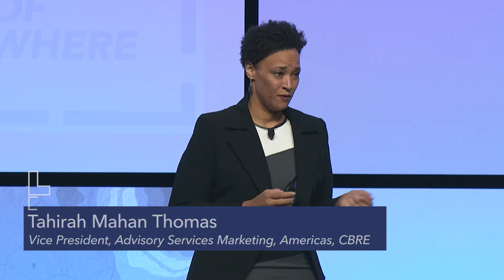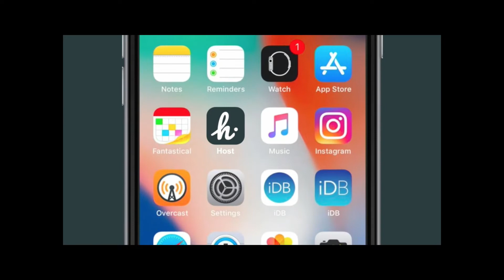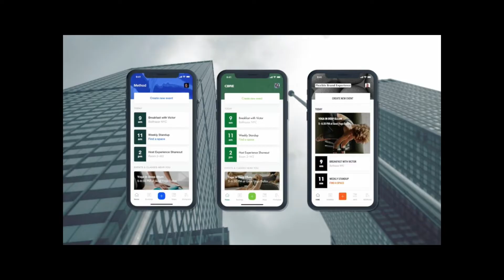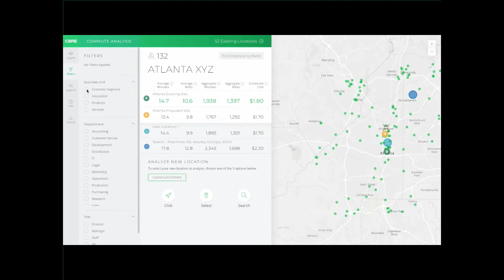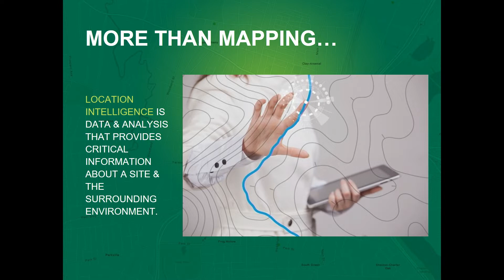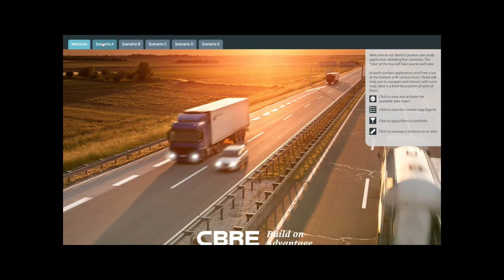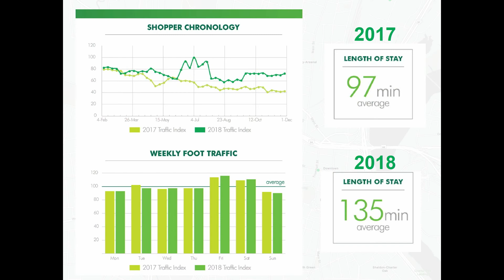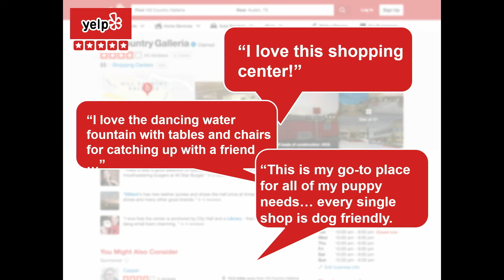2019 SES at Esri UC: CBRE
CBRE explores how they are leading their commercial real estate company into the future with GIS technology including augmented reality, 3D modeling, demographic data, spatial analysis and more.